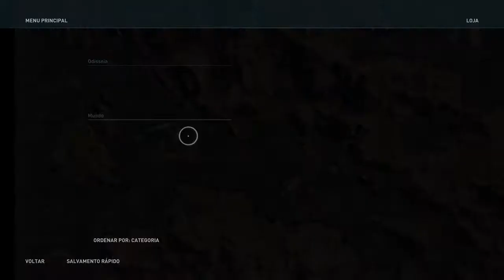ASSASSINS CREED ODYSSEY #2: Ajudando uma sacerdotisa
Assassin's Creed Odissey é um jogo eletrônico de RPG de ação produzido pela Ubisoft Quebec e publicado pela Ubisoft. É o décimo primeiro título principal da série Assassin's Creed e foi lançado em 5 de Outubro de 2018, para Microsoft Windows, PlayStation 4 e Xbox One e Nintendo Switch.
O jogo se passa em 431 a.C, quatrocentos anos antes dos eventos Assassin's Creed Origins. Conta a história da Guerra do Peloponeso, que foi travada entre as cidades-estados da Grécia antiga.O jogador assume o papel de uma criança exilada (mercenário(a) quando adulto) chamada Alexios ou Kassandra (dependendo do sexo escolhido para a experiência do jogo, no entanto, o personagem canônico é Kassandra) que luta para defender as pessoas, e é um descendente do rei espartano Leônidas I; e capaz de lutar por Atenas e da Liga de Delos ou Liga do Peloponeso liderada por Esparta. Tal como acontece com os outros jogos anteriores da série, Odyssey inclui uma narrativa dos tempos modernos e segue Layla Hassan, introduzido em Assassin's Creed Origins.
O jogo possui vários personagens históricos com os quais os jogadores podem interagir, como Alcibíades, Cléon, Sócrates, Sófocles, Pausânias, Heródoto, Hipócrates, Brásidas, Péricles, Fídias e Aspásia.
Há também cenários históricos e míticos, como a Ágora de Atenas, Cefalônia, Ítaca, o Odeão de Péricles, a floresta de carvalhos em Foloi, Estátua de Zeus em Olympia, Naxos, Lesvos, Atenas, Argólida, Pnyx, Fócida e Messara.